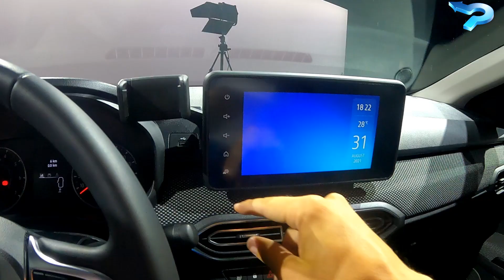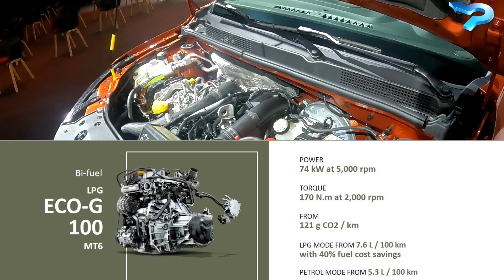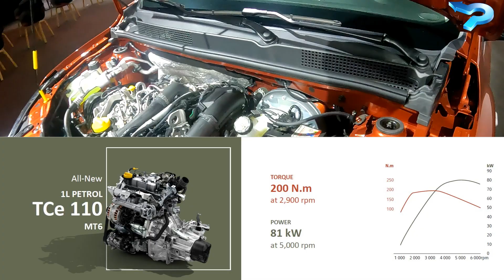Dacia Jogger 2022: découverte de la Dacia familiale.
Par opportunité j'ai pu découvrir la Dacia Jogger, la Dacia familiale basé sur la Dacia Sandero qui arrive en 2022.

 Voici donc une présentation rapide de ce véhicule plus intéressant qu'au premier abord qui va clairement faire sa place dans la gamme Dacia!

00:00 Introduction
01:00 Présentation générale.
03:30 Le nouveau logo
05:15 7 vraies places?
07:30 La modularité
08:15 L'habitacle
09:15 Les barres de toit
10:05 Les moteurs.
12:40 Conclustion